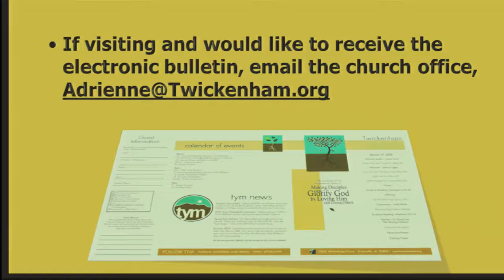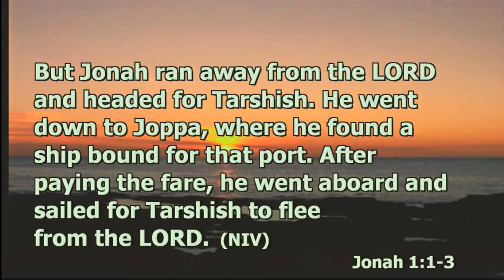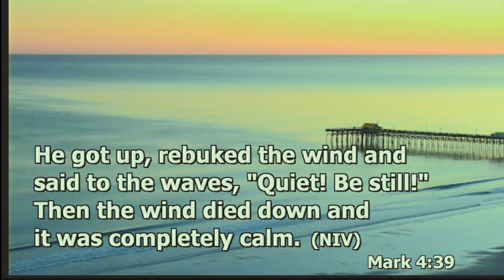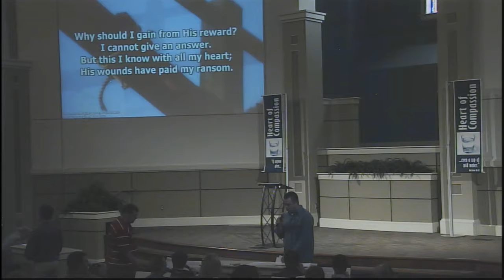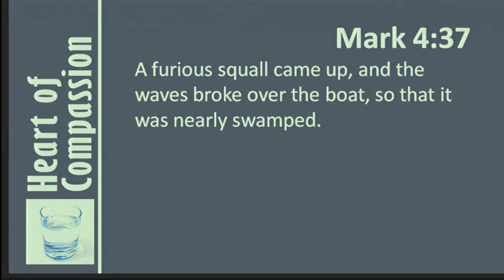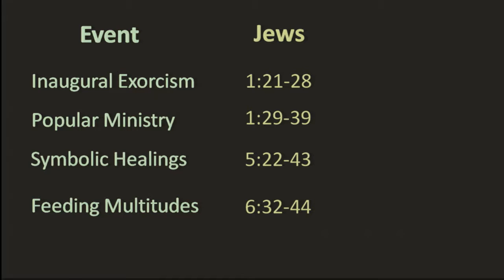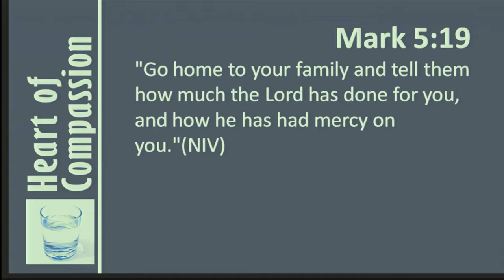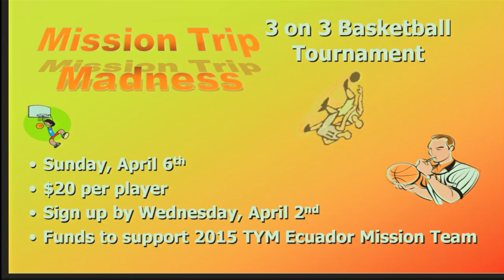20140323 0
Description